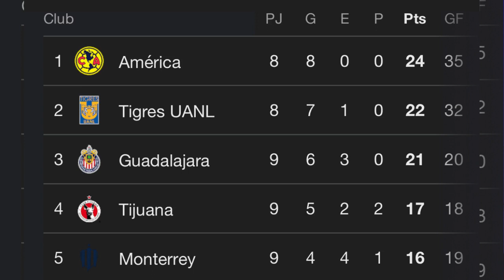🚨RAYADAS DE MONTERREY EN DECLIVE | Así la actualidad de las regiomontanas en la Liga MX Femenil